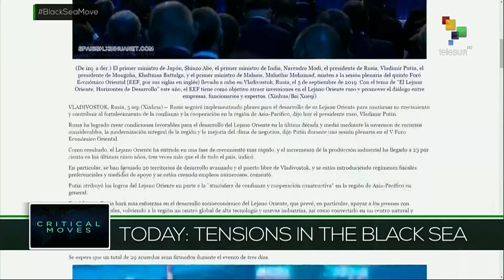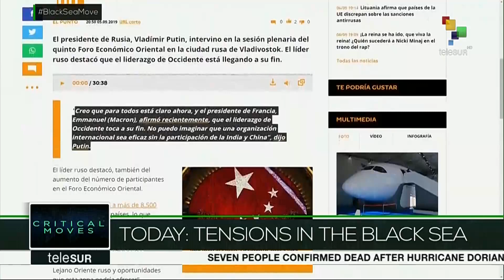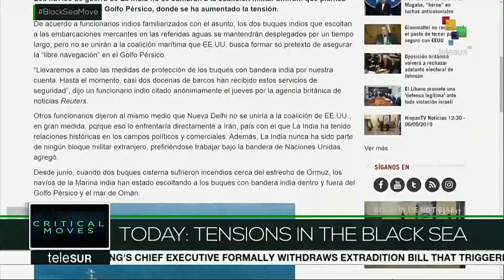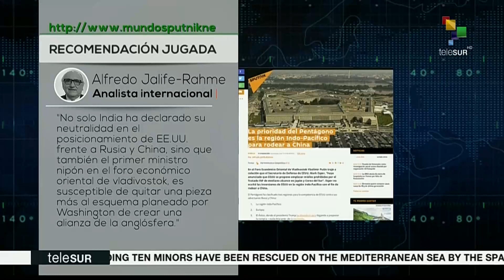Critical Moves: Tensions in the Black Sea